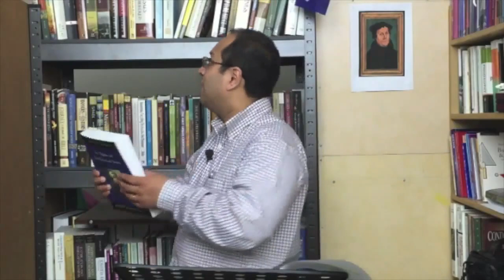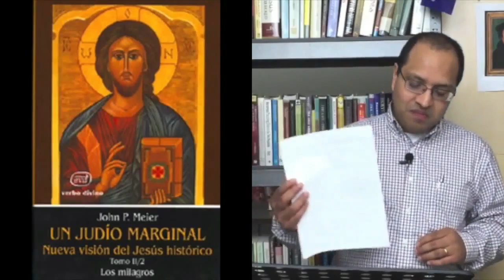El estado actual de la "Third Quest" o "Tercera Búsqueda" del Jesús histórico por Hugo Safa